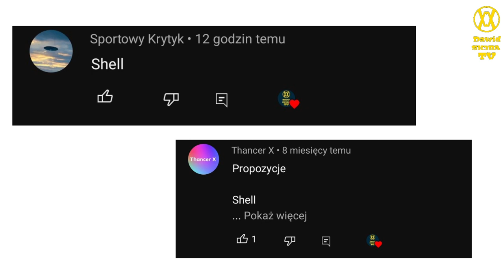Ewolucja loga Shell (1900-2023)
🔴Opis🔴
Cześć! Witajcie w serii ewolucja na moim kanale! Dziś wam pokaże logo Shell jak się zmieniało na przestrzeni lat. Jeśli masz pomysł na kolejny odcinek z tej serii to napisz w komentarzu! Zapraszam do oglądania!